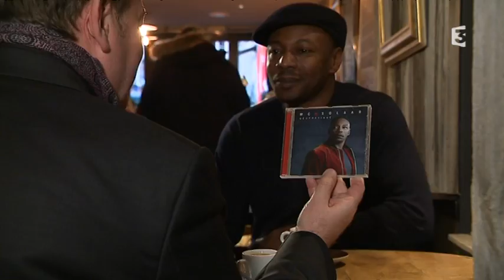LOCB: Entretien avec MC Solaar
Lors de sa visite à Caen en janvier, à l'invitation de la radio Tendance Ouest, MC Solaar et a bien voulu  accorder un entretien à Là où ça bouge pour évoquer son retour sur le devant de la scène musicale. Il a, un mois plus tard, reçu une victoire de la musique.
Avec Jacques Perrotte et pour LOCB il explique ses dix ans d'absence ou plutôt de recul et de réflexion, dix ans qui ont permis la création de son album Géopoétique.
Une tournée suivra et passera bien évidemment par le Zénith de Rouen le 6 novembre prochain, et de Caen le 7.